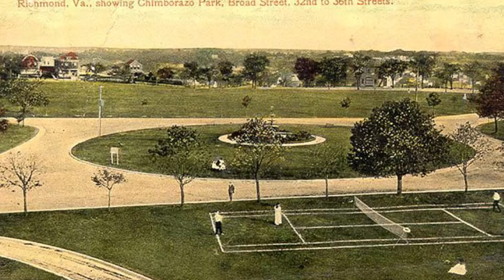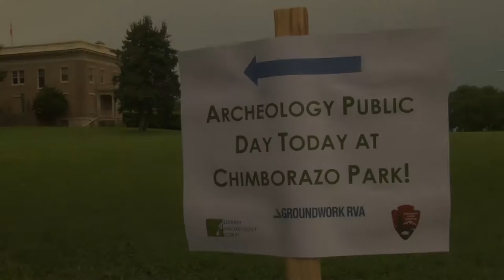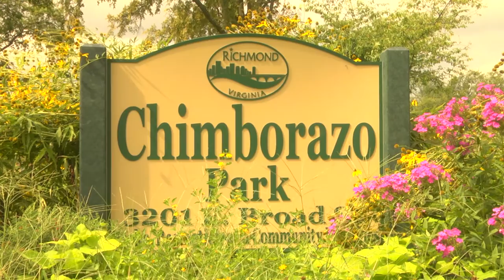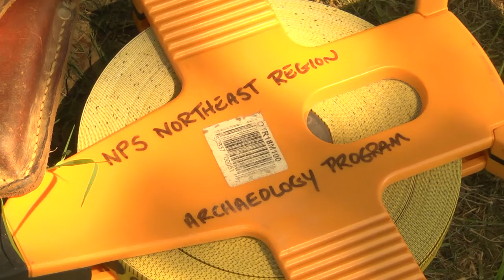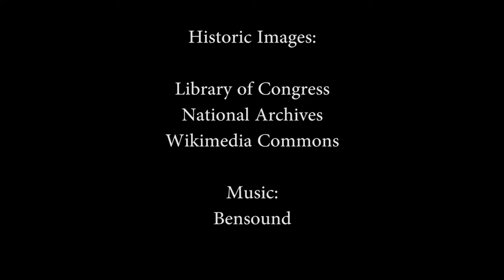National Park Service: Richmond Urban Archeology Corps 2016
Richmond, Virginia high school students share their experience participating with Urban Archeology Corps (UAC). UAC is a summer-long partnership between Groundwork RVA and Richmond National Battlefield Park This year, students working with trained archeologists excavated a portion of Chimborazo - a site in downtown Richmond that served as a Confederate hospital during the Civil War and a Freedmen's Camp during Reconstruction. Today the site is a unit of Richmond National Battlefield Park as well as a Richmond city park.